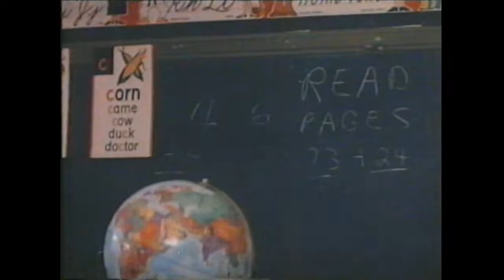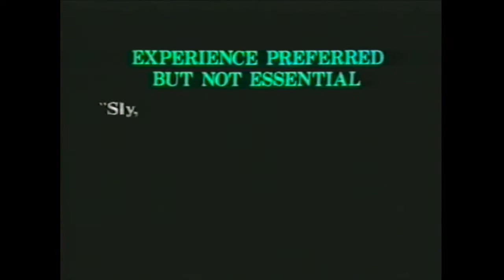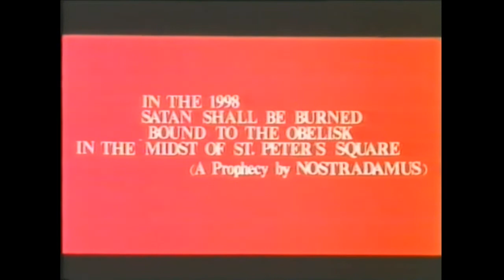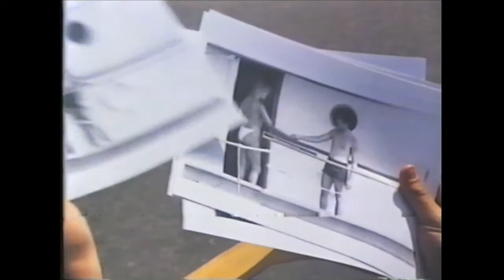Palace - Academy / Films / Explosive Video - February/March 1985 VHS Dealer Presentation